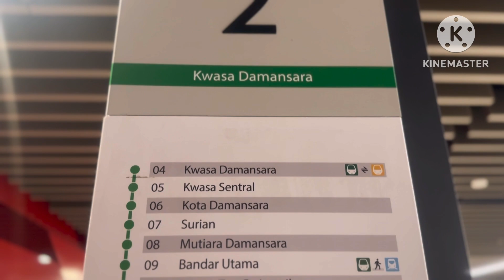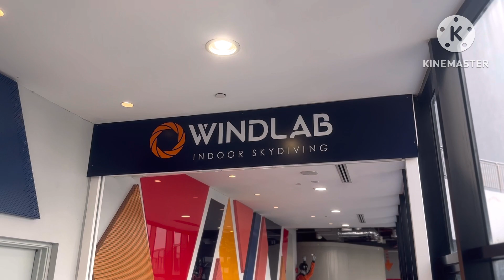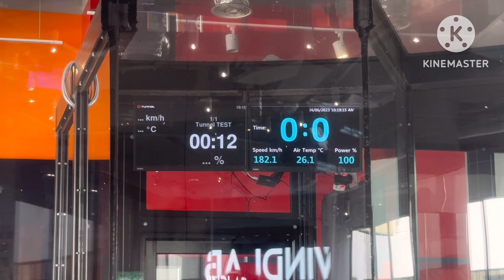Indoor Skydiving in Kuala Lumpur Malaysia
Skydiving fail
Indoor Skydiving fail
Indoor Sky Diving fail
Flying in the air
Flying in the SPACE
Diving in air
Paragliding

windlab sky diving Malaysia
Skydiving in Malaysia
Skydiving adventure
adventure activity
Skydiving mini vlog
indoor Skydiving
indoor Skydiving in Malaysia
indoor Skydiving in kuala lumpur
Skydiving in kuala lumpur